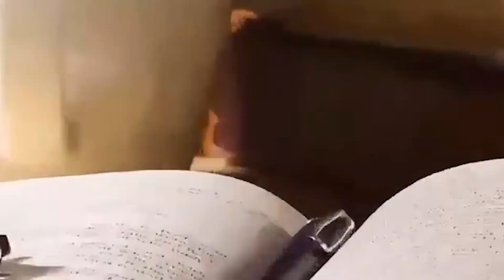JUNIOR RUMAGA:NAJYANYE PAPA MUNKIKO YANZE KUNYISHYURIRA ISHURI/NAJE IKIGALI NTAHO KURARA MFITE